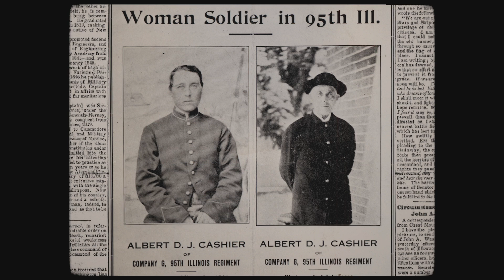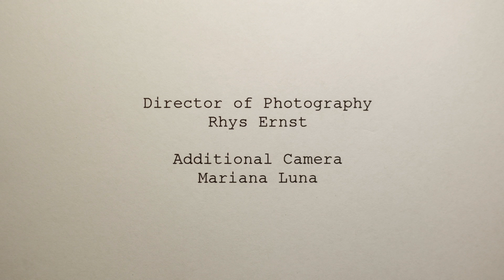Albert Cashier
Albert Cashier illuminates the 19th-century trailblazing of Albert Cashier, a transgender man who fought in the Civil War.